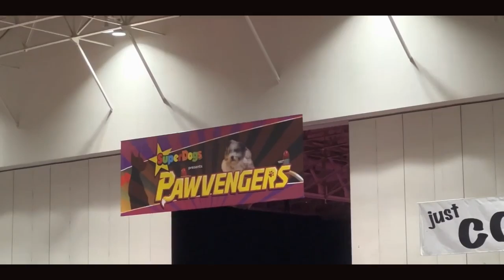Toronto CNE's Glimpse //Hot Weather And Over Population // Enjoy The Shows 2022!!